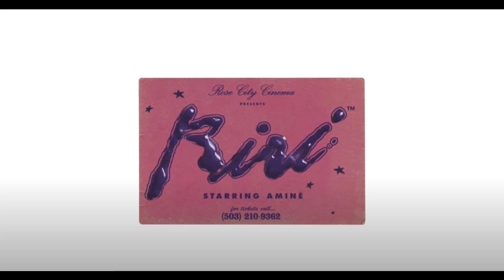Aminé - Riri (Clean)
Clean Version of Riri (almost sounds more like a 6ix9ine song).